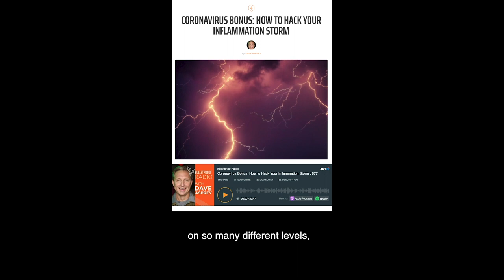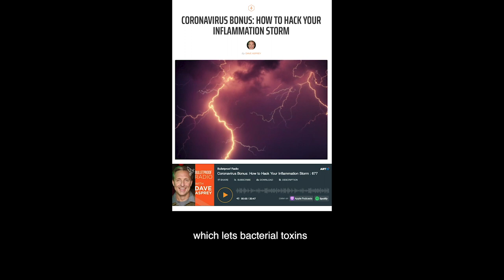Dave Asprey's Top 3 Ways to Hack Coronavirus-caused Inflammation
Here are my top three tips for hacking interleukin-6, which we now understand is one of the ways that the coronavirus is killing people by causing a cytokine storm. It's the storm of inflammation.